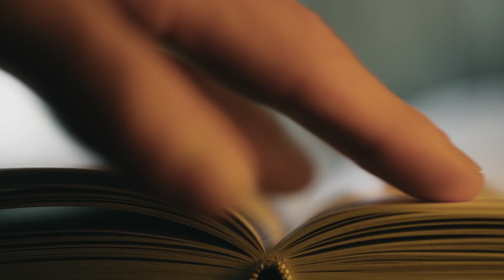In the Trenches || Kelsey Gillespy || Book.eD Season 3 || Trailer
Dear mothers, feeling overwhelmed and weary? Author Kelsey Gillespy, a busy mom of five who has excelled in academics and writing, shares her journey of finding faith and nurturing her spiritual life amidst the challenges and joys of raising young children with host Clare Hinshaw. Tune in to ‘Book.eD’ featuring “In The Trenches” on Monday, June 24th, at 7 PM ET/BST/AEST.